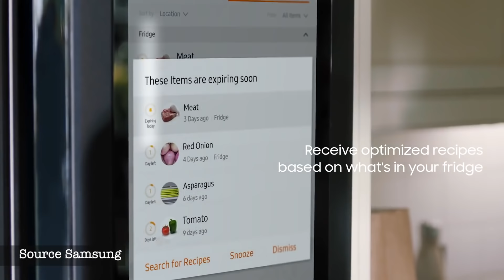Will Ai Takeover Humankind ? आर्टिफ़िशियल इंटेलिजेंस क्या हैं ?Humanoid Meetup in Mumbai !!!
The Internet is full of misconceptions on Ai(आर्टिफ़िशियल इंटेलिजेंस)depicts that it would take over humankind in the future. the first thing that comes to you when you hear Artificial Intelligence (AI) is Robots, Most of us associate AI with Robots and more than often than not in a negative way. We are waiting for the future when the world will be taken over by robots, but have you ever thought that we might already be living the Future with AI. This video explains how ai will take humanity to its peak but when Ai surpass us we would either become bionic humanoid or be long gone from existence

Lenovo E320
(AMD E2-9000 RADEON R2 7TH GEN/4GB/1 TB/15.6"/WIN10/)

Lenovo 320E
(6th Gen Core i3-6006U/4GB/1TB/DOS/Integrated Graphics)

Lenovo IP 320S 80X400FUIH 14-inch Laptop

Lenovo IdeaPad 520S-14IKB

MacBook Air

MacBook Pro 2018 Touch

Earphones

Best Mobile in 2018

LG V30

Nokia 8

Oneplus 5T

Moto 5s Plus

10 or D

Tablets

Ipad 128GB

MI 20000 mAH Fast Charging

Tp Link Power Bank mAH10000

Lenovo 13000 mAH

My Cinematography  Tools (Best Tech For Youtuber)

Best Camera for shooting videos

Sony A6000

(Single Lens)
(1+1 Lens kit)

Sony RX100M4

Best Tech Back-Pack

Targus Grid Advanced

Targus Grid Essential

Targus GRID Premium

Razer Rogue Backpack

Razer Polyester 13.3